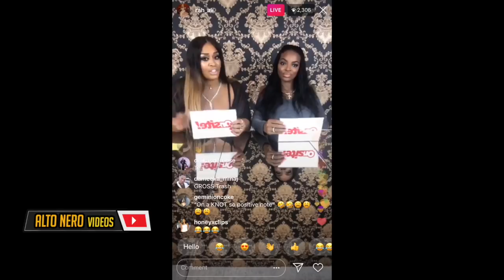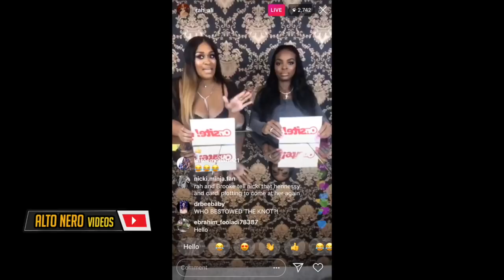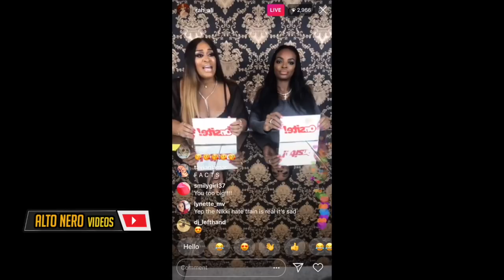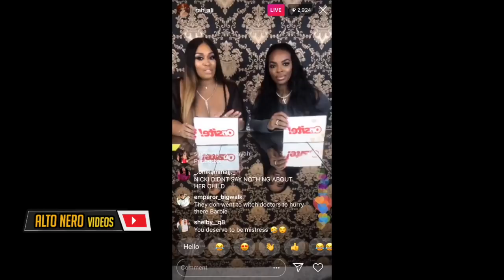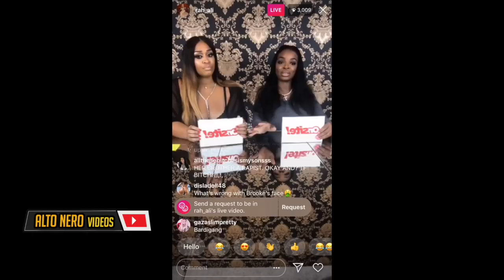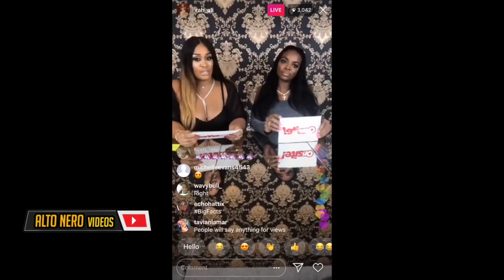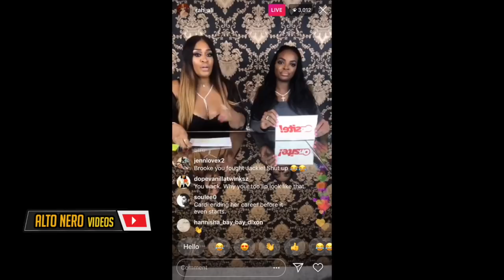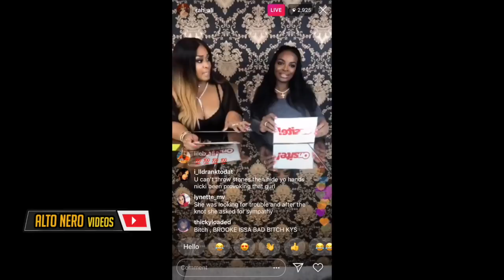Rah Ali Explains What Actually Happened Between Cardi B And Nicki Minaj At New York Fashion Week